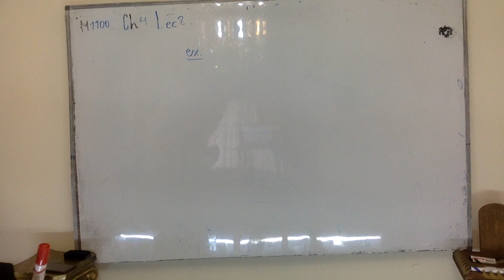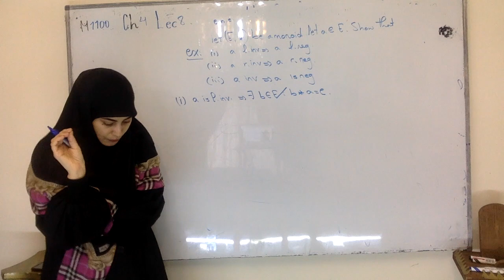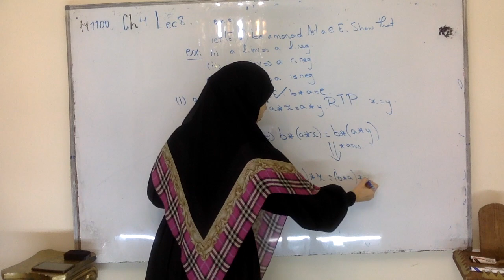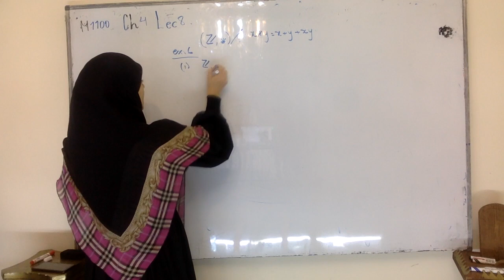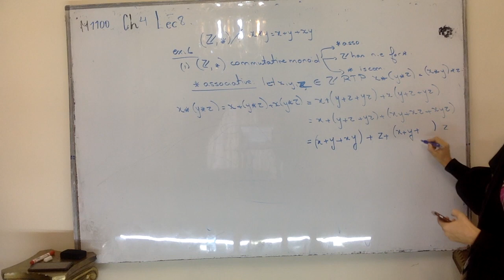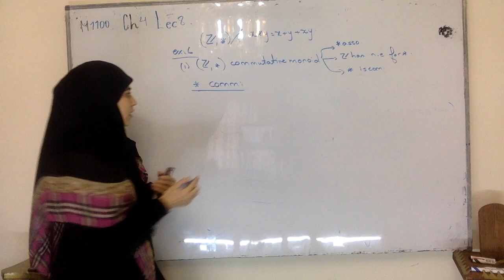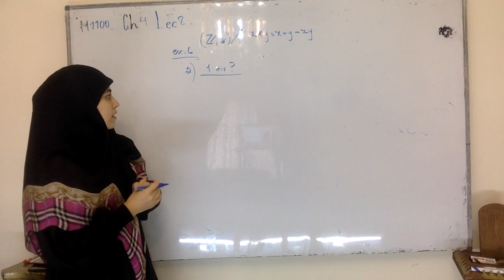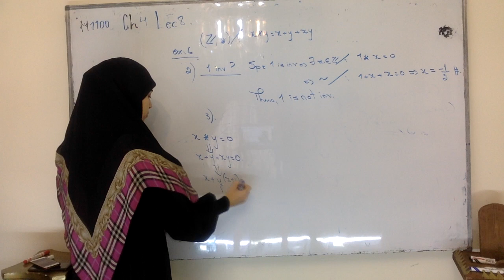M1100 Ch 4 Lec 8 (1)